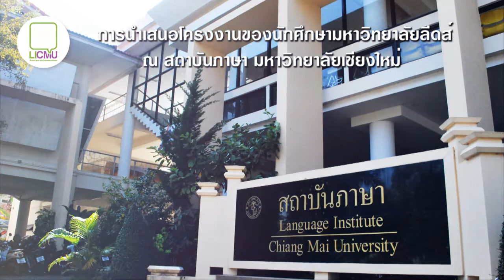Present University of Leeds